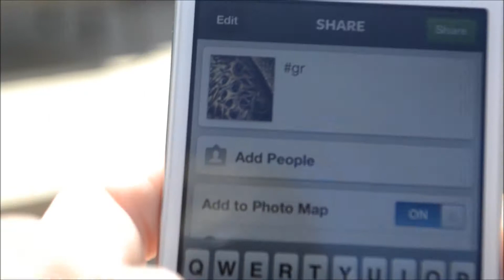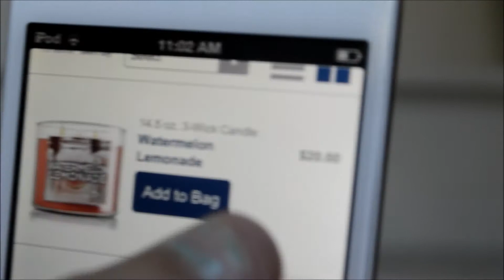Things Girls Do/Say